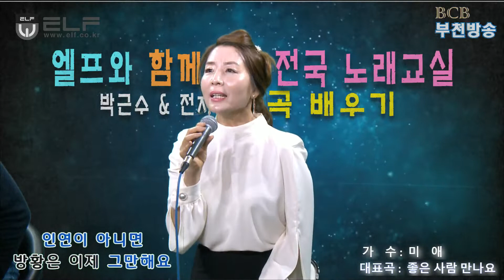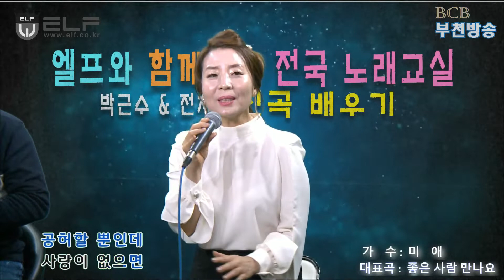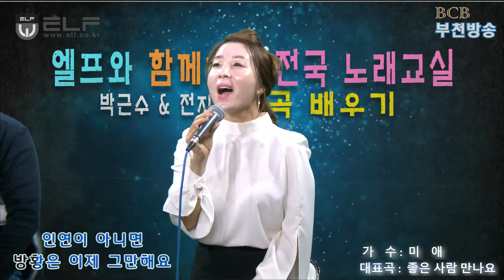박근수 전지연의 신곡 배우기 ( 가수 미애)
가수 미애
좋은 사람 만나요